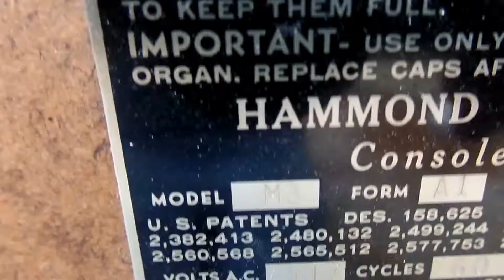Copy of SAM 3132